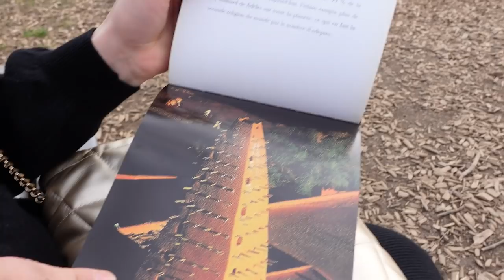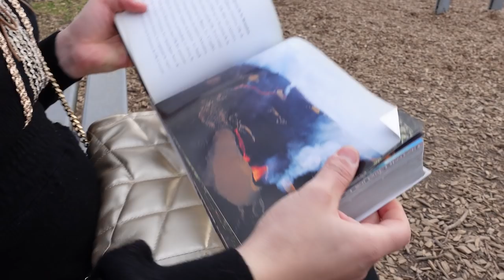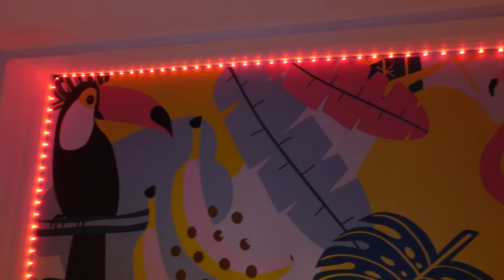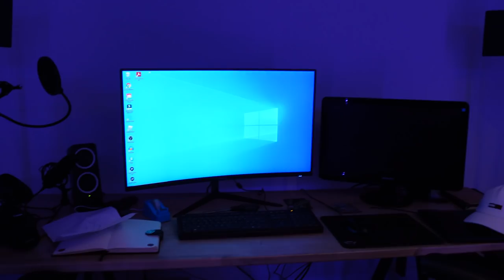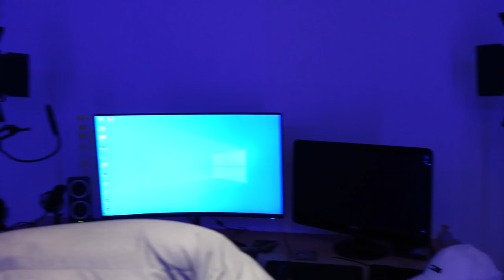VLOG - CATASTROPHE dans la SALLE de JEUX - Nouvelle TV, SORTIE, Il n'y a plus d'électricité !